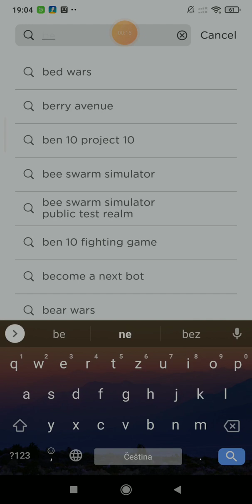projít bez tička?